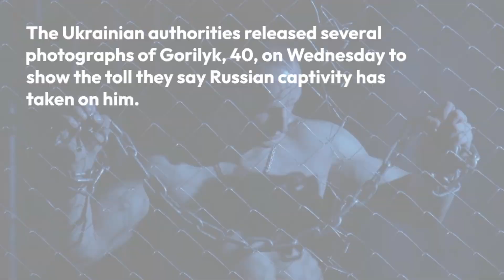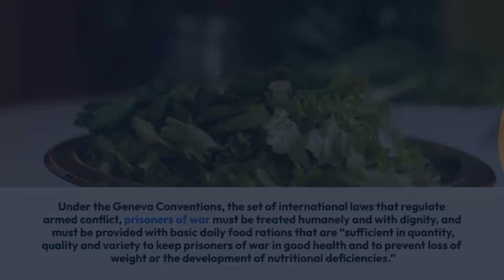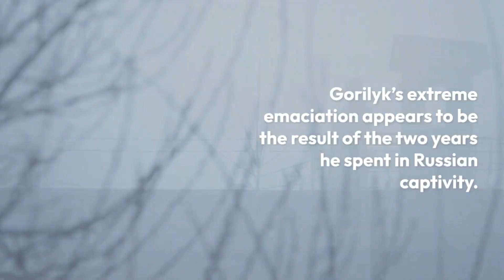Photos of released Ukrainian prisoners of war show emaciated bodies in ‘horrifying’ condition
Roman Gorilyk is now little more than a skeleton. His ribs and collarbones are sticking out, his belly is sunken, his shoulder and hip joints clearly visible under his pale skin.

Gorilyk’s extreme emaciation appears to be the result of the two years he spent in Russian captivity. The former checkpoint guard at the Chernobyl nuclear plant in northern Ukraine was detained by Russian troops in March 2022, shortly after Moscow launched its full-scale invasion of Ukraine.